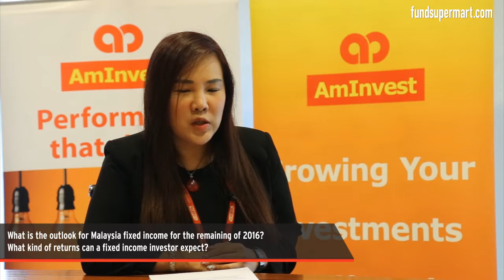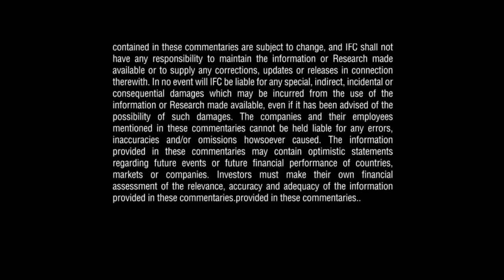Ask The Experts: A Bullish Year for Malaysia Bonds Market